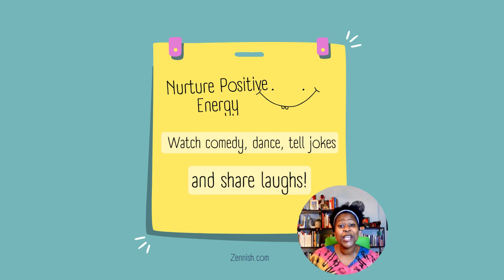Day 17: Nurture Positive Energy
Day 17 of Building Stronger Relationship Connections: Nurture Positive Energy: Watch a comedy show together and share laughs. Watch the video for today's activity! If you find you are in an emergency/crisis, seek help immediately. ~ ZenNish.org